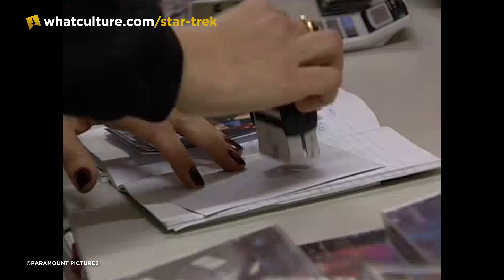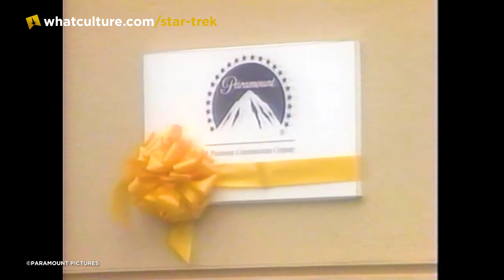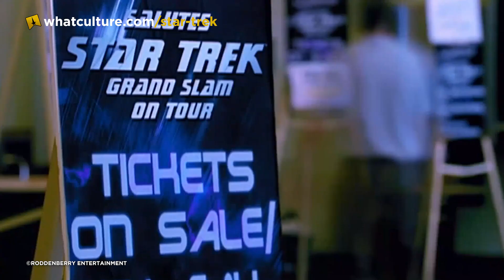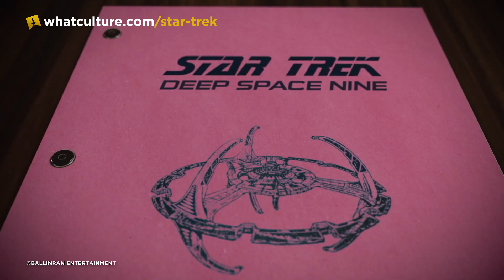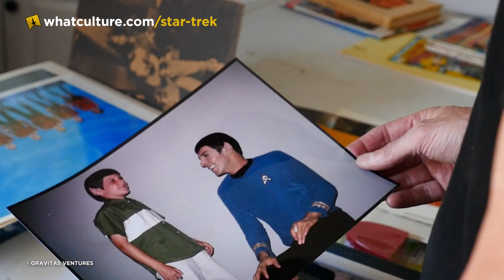10 Greatest Star Trek Documentaries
What are the key documentaries to watch on the Star Trek franchise?